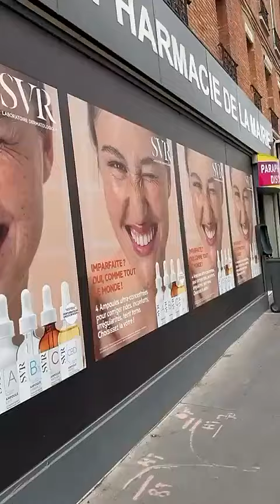MAEVA GHENNAM - 15 Juillet 2024